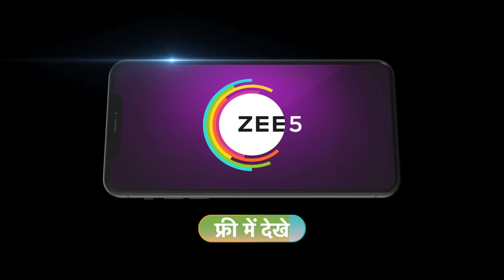Monisha ने ठानी Rv और Purvi को अलग करने की | Kumkum Bhagya | Ep - 2837 | Best Scene | Zee TV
Monisha sees RV and Purvi together and gets furiousClick Here to Subscribe Channel She goes to them to check the situation and learns that RV's watch is entangled with Purvi's braceletClick Here to Subscribe Channel How will Monisha react?

Watch tomorrow’s Premiere Episodes of ZEE TV serials todayClick Here to Subscribe Channel Get the best of ZEE5 Originals, popular Alt Balaji shows 1000+ superhit movies, favorite Zindagi shows, popular kids' entertainment, Live TV channels, and moreClick Here to Subscribe Channel

To Download the Free ZEE5 Mobile app click the link below -